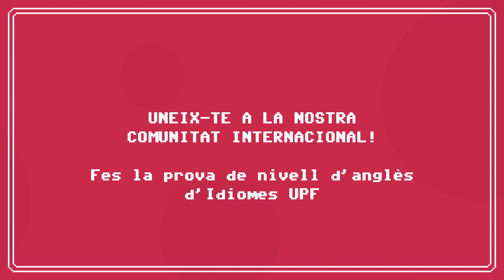Nivell 9 - De la Pompeu al món